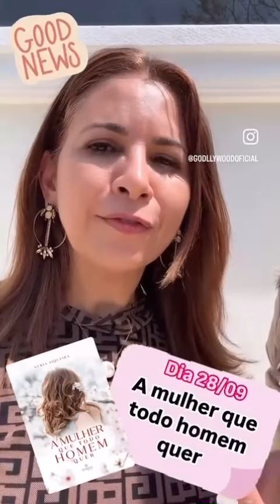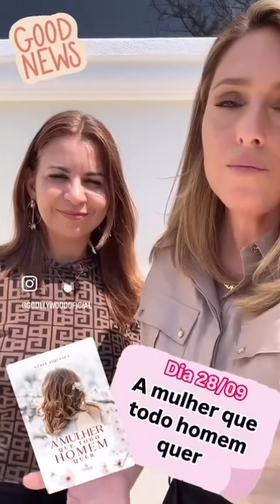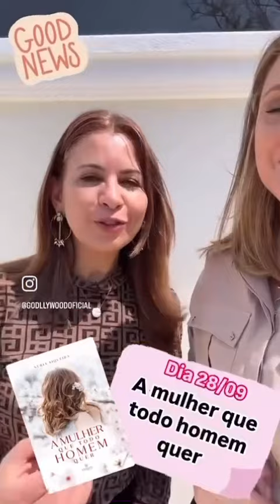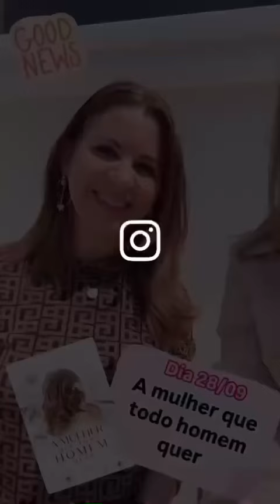19 de setembro de 2024